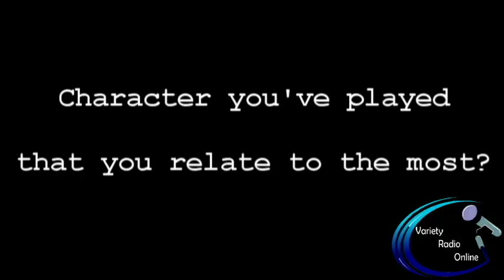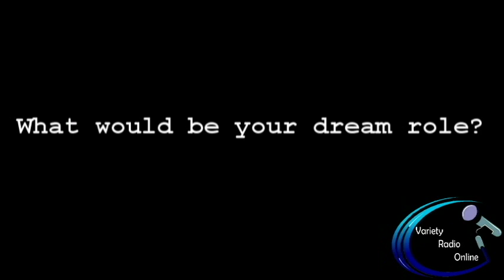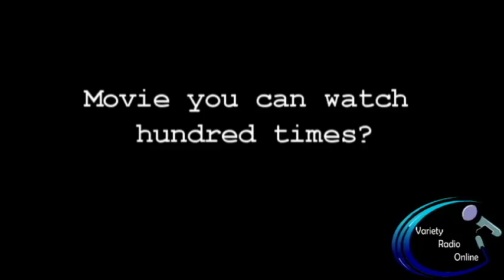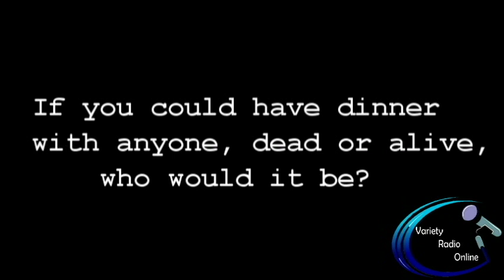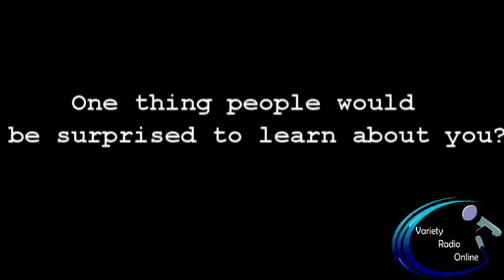Paul Telfer - EYECON Interview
Paul Telfer sits down with Variety Radio Online to answer the Listeners Top Ten questions at EYECON on Nov 2nd 2013